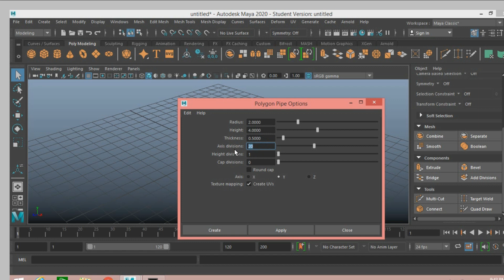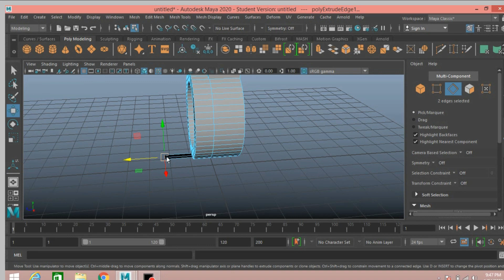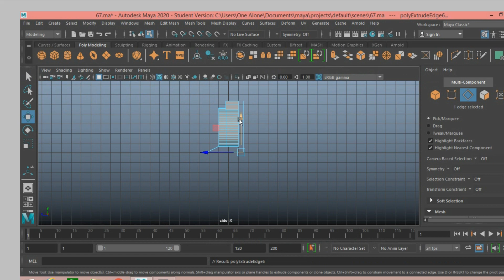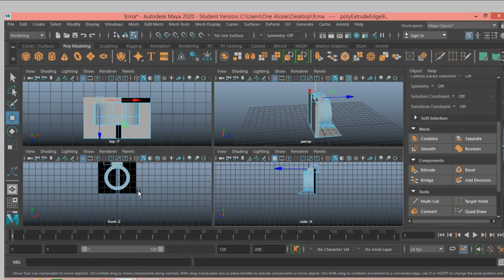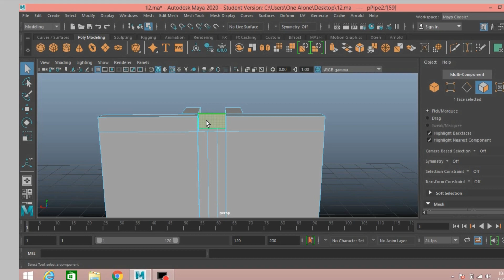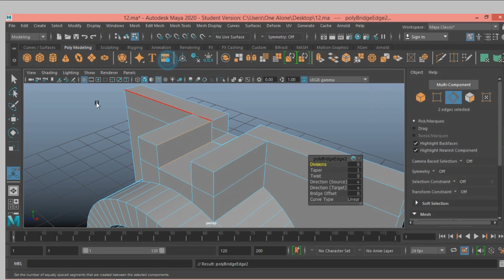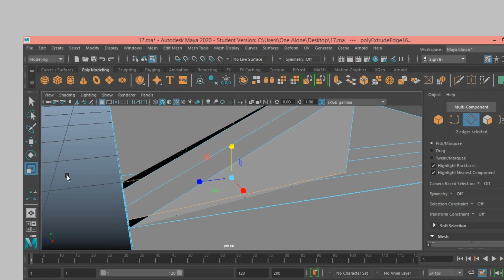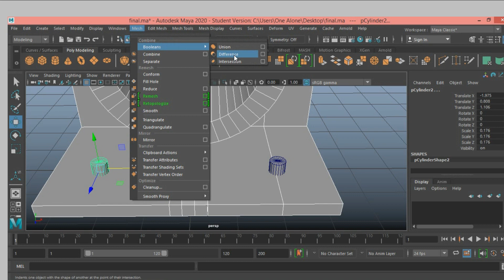Autodesk maya 2020 tutorial- How to Model a 3D-Printable Part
In this tutorial  i will show you,how to model a 3d printable part in maya 2020